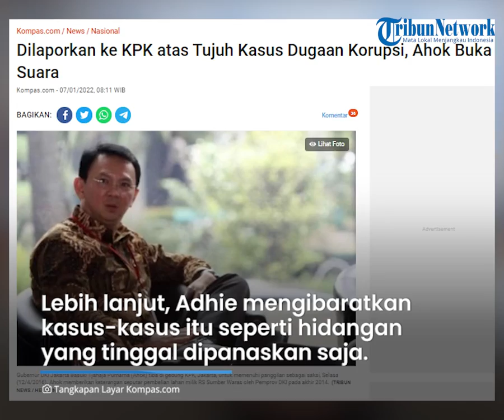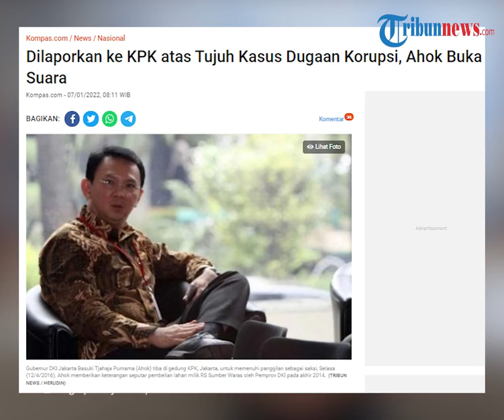Ahok Beri Jawaban Menohok soal Tudingan 7 Dugaan Kasus Korupsi yang Dilaporkan ke KPK oleh PNPK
TRIBUN-VIDEO.COM - Dikabarkan sebelumnya, Basuki Tjahaja Purnama alias Ahok dituding melakukan korupsi saat menjabat sebagai Gubernur DKI Jakarta.

Bahkan ia juga telah dilaporkan oleh Poros Nasional Pemberantasan Korupsi (PNPK) ke Komisi Pemberantasan Korupsi (KPK) pada Kamis (6/1/2022).

Terkait tudingan itu, Ahok langsung buka suara.